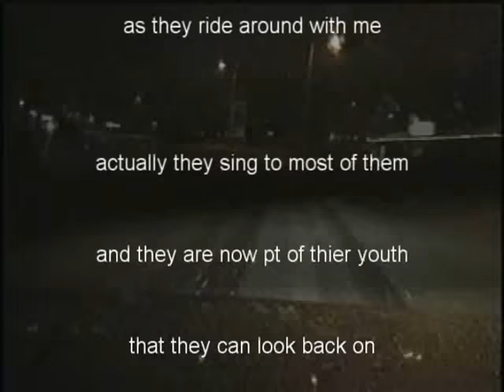vermont snow shower drive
this no frill vid is just a drive home one night kinda boring (sorry),please see "trippy rt 67 "and "rt 67 revisited."  re using this file  for  two of my trippy experimental vids, re edited with better tunes,colors ,crops ,illusions ,etc for trippy experimental vids